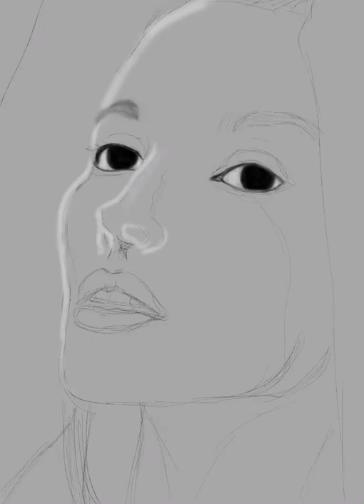Christy Turlington - Victoria Galich Art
Paintings by Victoria Galich